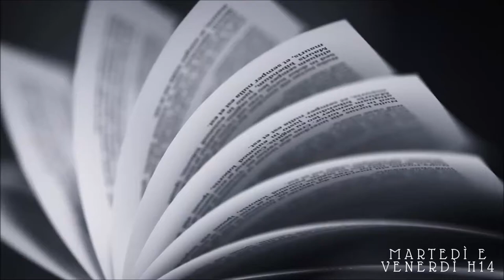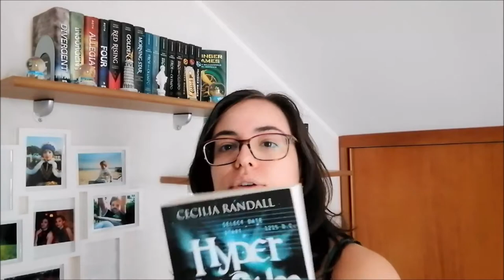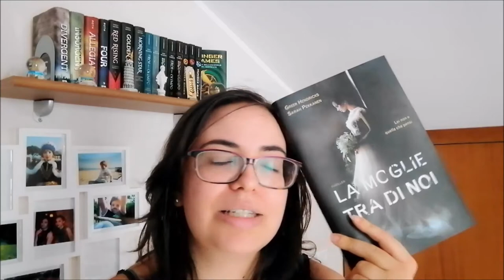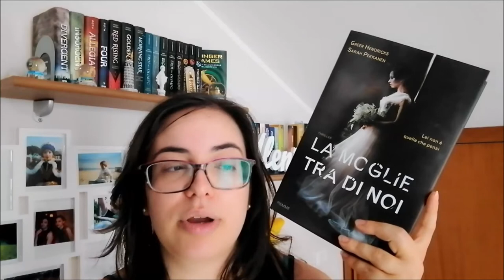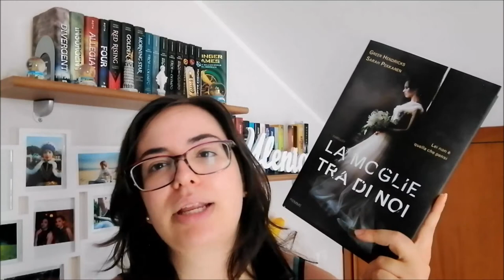WRAP UP | Gen - Giu 2021 //A book shadow\\